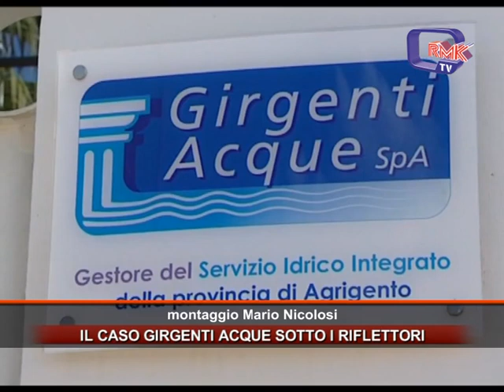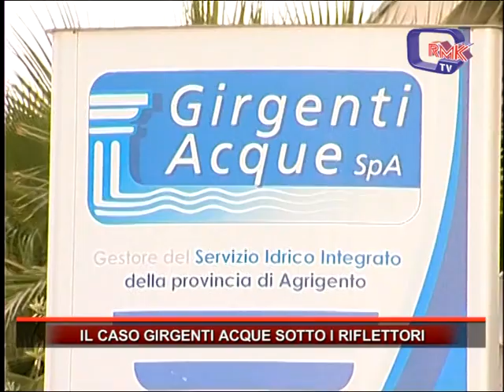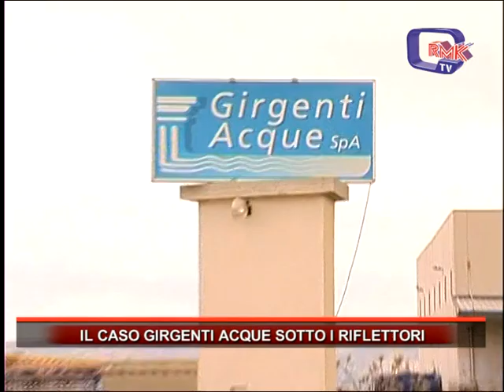IL CASO GIRGENTI ACQUE